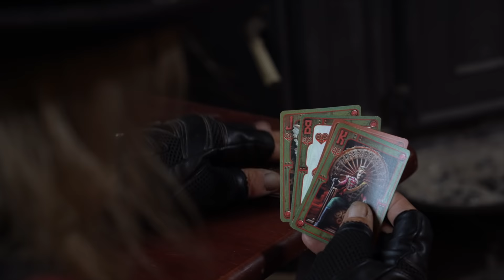Back to Black - Laly VIDEO OFICIAL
Artistas Laly,
director Koyote The Konnection,
editor Koyote The Konnection,
productor ejecutivo Jose Parra,
producción musical Joe Alfaro,
camarógrafo David Allen autor Ranson Jazz, música indie,
música alternativa,
música underground,
easy listening, jazz vocal,
pop tradicional, swing de jazz , soul, R&B, mezcla eléctrica de jazz californiano